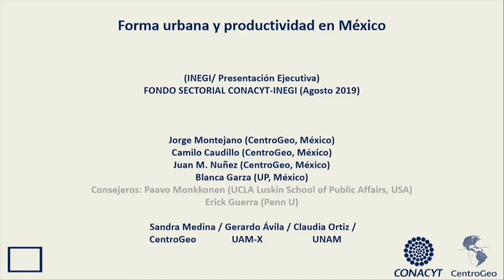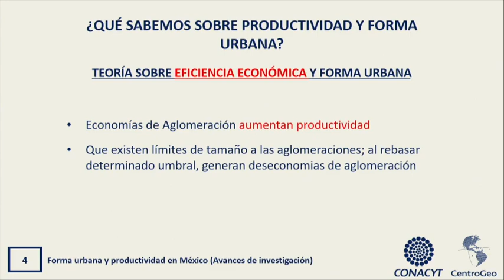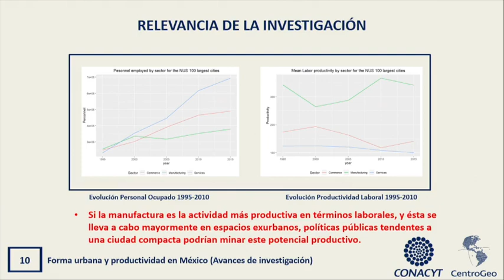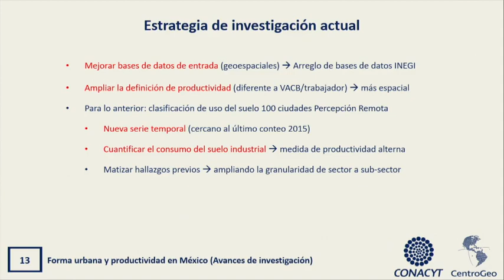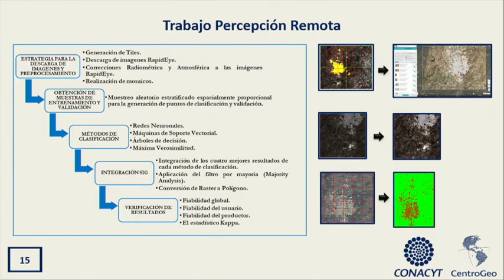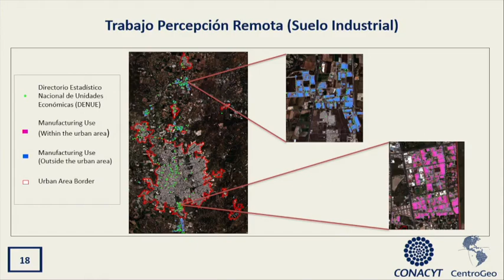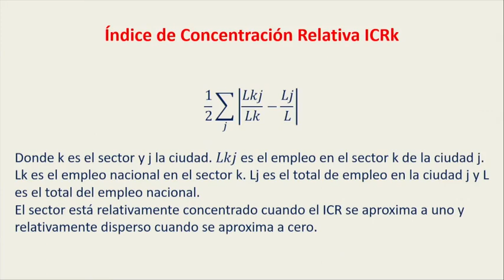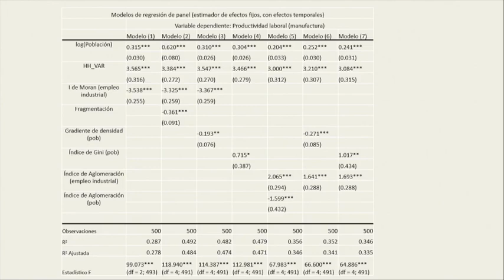Forma urbana y productividad en México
Proyecto: “Forma urbana y productividad en México”.

Ponentes: Jorge Alberto Montejano Escamilla y Juan Manuel Núñez Hernández, CentroGEO

Conducción y comentarios: Gerardo Leyva Parra, INEGI